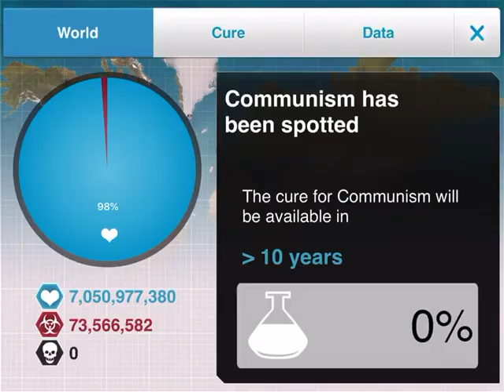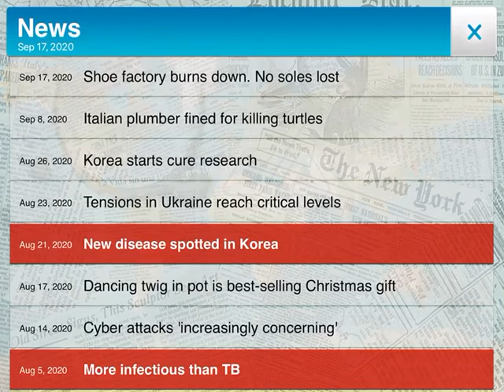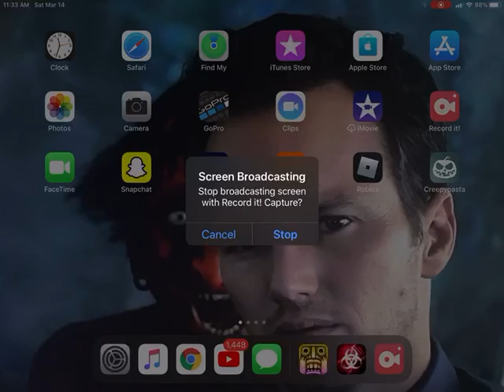Let’s play Plague lnc